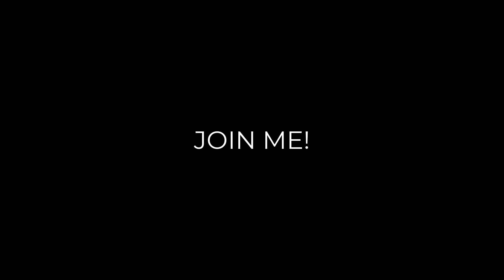COMING SOON! Worth over £500!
Hey Guys!
Here's a Sneak peak as to what's happening on 29th April!

^USE THIS LINK TO SEE THE OPENING^